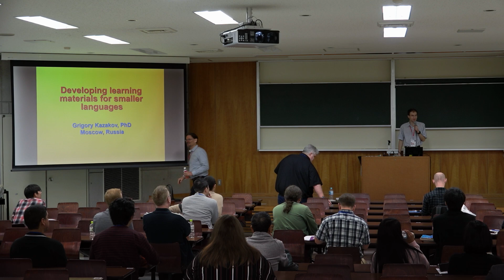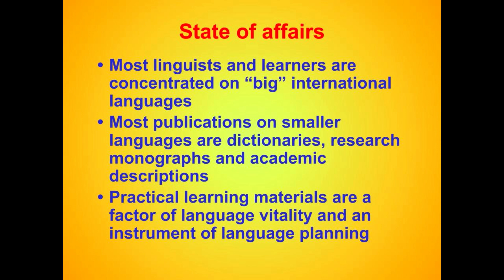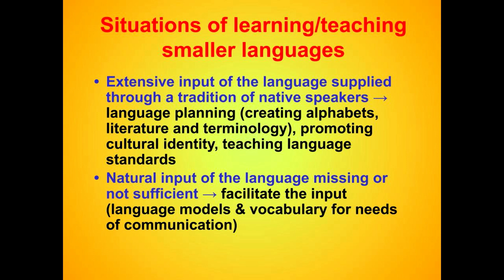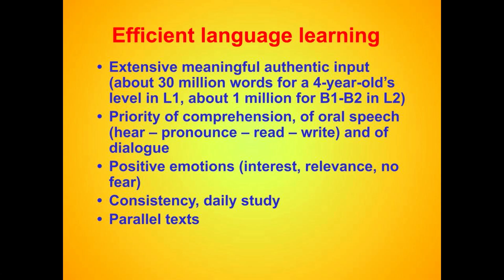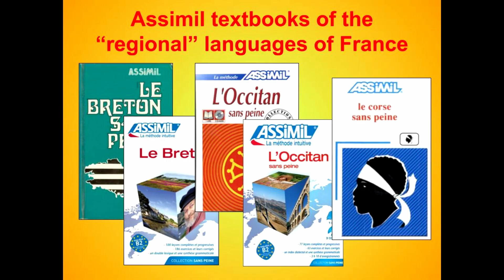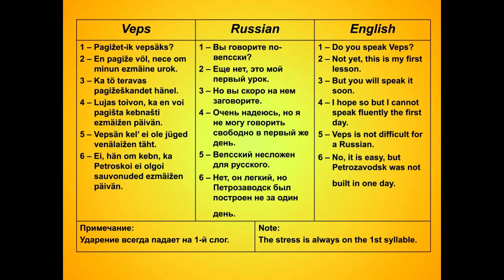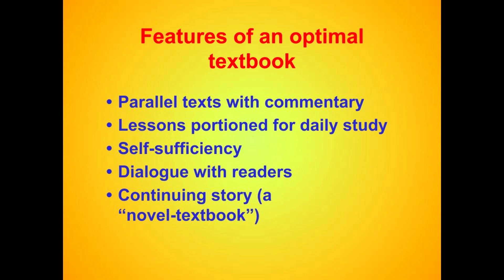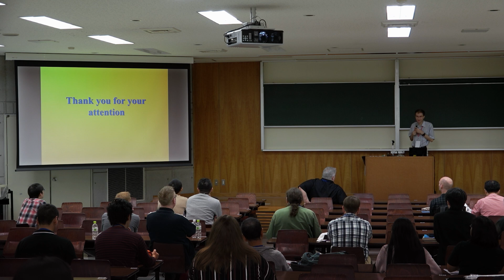Grigory Kazakov - Developing learning materials for smaller languages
Success in language learning requires extensive authentic input (we even know how much now). Efficient language teaching (itself a necessary factor of language vitality), therefore, should be concerned about facilitating this input, largely in the form of appropriate textbooks. As objects of study, smaller languages are not inherently different from other (more influential) ones. However, the major problem with learning them seems to be the lack of fully-featured educational materials. In this talk, I will discuss the issue of designing optimal learning materials drawing on self-study textbooks of regional languages of France by Assimil, will elaborate on desirable types of such materials and on principles of composing them, and will present case-studies and samples dealing with certain minority languages of different parts of the world.

mosgu.academia.edu/GrigoryKazakov